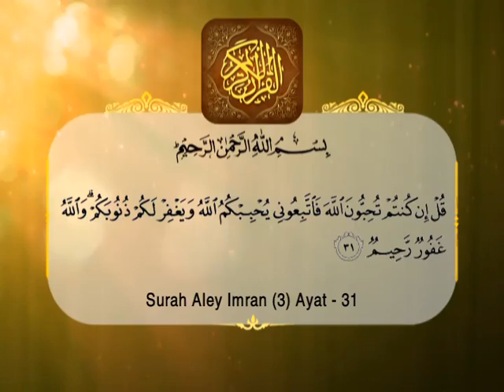Har Roz Qur'an aur Itrat ke Sath Episode 63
Har Roz Qur'an aur Itrat ke Sath Episode 63 by: Maulana Sayed Roohe Zafar.